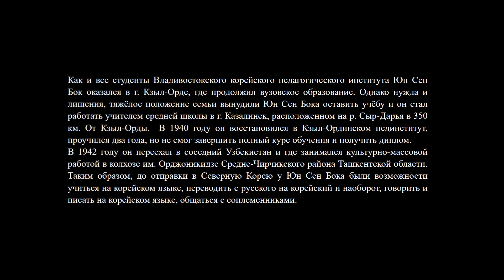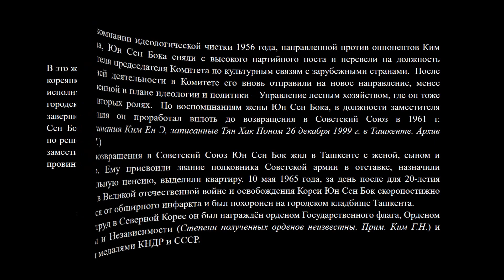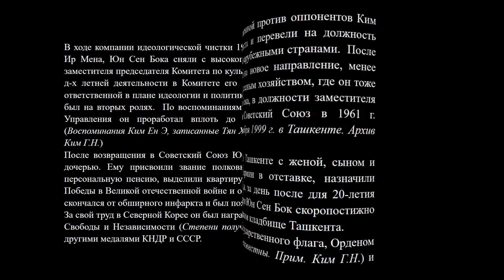ВЭКС. ЮН СЕН БОК (윤성복) - НАЧАЛЬНИК МИЛИЦИИ, ЗАМ ПРЕДСЕДАТЕЛЯ ТПК ПРОВИНЦИИ, ГЕНЕРАЛ МАЙОР КНА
VEKS. YUN SENG BOK (윤성복) - CHIEF OF POLICE, DEPUTY CHAIRMAN OF THE PROVINCIAL Workers' Party of Korea, MAJOR GENERAL Korean People Armee